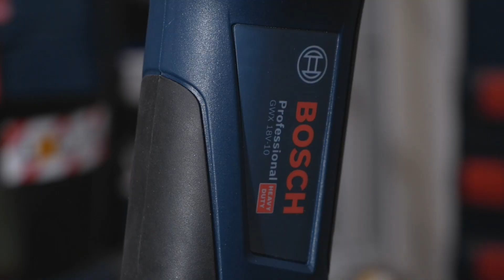Prehľad Bosch Professional: Bezprašné uhlové brúsky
V dnešnom videu náš produktový expert Pavel porovnáva dve akumulátorové uhlové brúsky GWS a GWX 18V-10 a ukazuje možnosť bezprašnej práce so systémovým príslušenstvom GDE 125 EA-T a akumulátorovým vysávačom GAS 18V-10 L.

Spoločné vlastnosti modelov GWS a GWX 18V-10:
✔ nová generácia akumulátorového náradia s bezuhlíkovými motormi
✔ výkon porovnateľný s 1000W uhlovou brúskou s káblom
✔ vďaka malému priemeru motora padne náradie dobre do ruky a váži len 2,1 kg a 2 kg bez batérií

Rozdiely medzi modelmi GWS a GWX 18V-10:
✔ GWS 18V-10 s bezkľúčovou rýchloupínacou maticou M14 je voľbou tých, ktorí sú na ňu zvyknutí a nezmenia ju
✔ GWX 18V-10 je určený pre tých, ktorí hľadajú rýchlu a predovšetkým bezpečnú výmenu kotúča a ďalšie rôzne príslušenstvo

Pre bezprašnú prácu pripoj k vysávaču systémové príslušenstvo GDE 125 EA-T, ktoré sa hodí k mnohým uhlovým brúskam Bosch Professional 125 mm.

Akumulátorový vysávač GAS 18V-10 L:
 ✔ Vďaka technológii Rotational Airflow udržiava konštantný sací výkon dlhšie
 ✔ Jednoduchá preprava a manipulácia vďaka ľahkému a kompaktnému dizajnu a rozhraniu "Click and Clean"
 ✔ Široké spektrum použitia vďaka bezvreckovému dizajnu na mokré a suché vysávanie a širokému sortimentu príslušenstva

HEAVY DUTY NÁRADIE, KTORÉ USNADNÝ KAŽDÝ NÁROČNÝ ÚLOH
Bosch Professional. Makej bez obmedzenia.